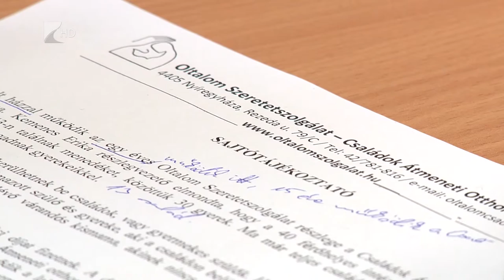Átmeneti segítség - Kölcsey Tv